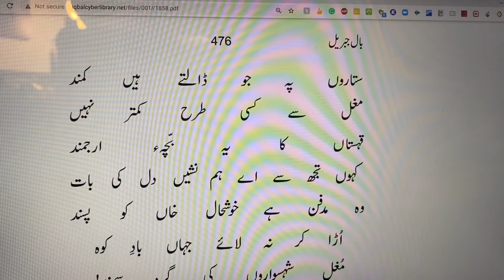Khushal Khan Ki Wasiyat | Bal-e-Jibril | Allama Iqbal EASY | خوشحال خان کی وصیت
خوشحال خان کی وصیت,

قبائل ہوں ملت کي وحدت ميں گم
کہ ہو نام افغانيوں کا بلند
محبت مجھے ان جوانوں سے ہے
ستاروں پہ جو ڈالتے ہيں کمند
مغل سے کسي طرح کمتر نہيں
قہستاں کا يہ بچہء ارجمند
کہوں تجھ سے اے ہم نشيں دل کي بات
وہ مدفن ہے خوشحال خاں کو پسند
اڑا کر نہ لائے جہاں باد کوہ
مغل شہسواروں کي گرد سمند!